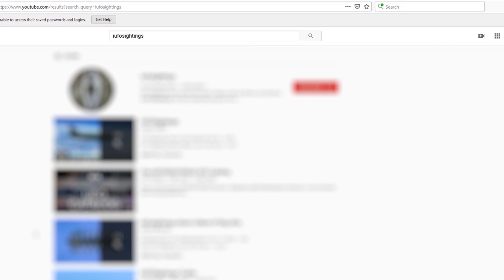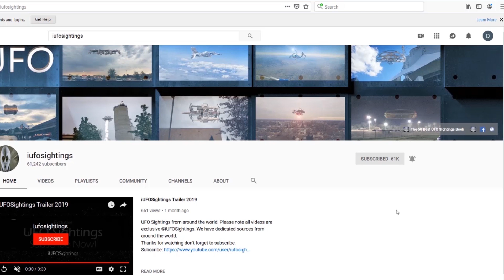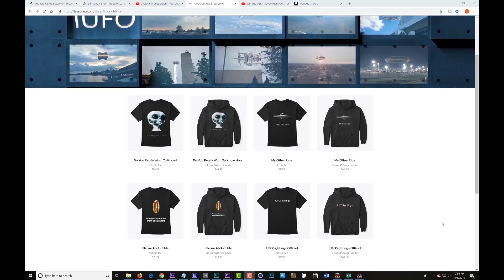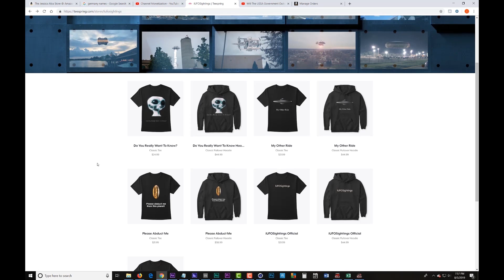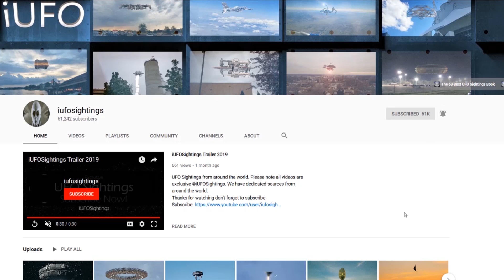UFO Documentary 2019 August New Footage